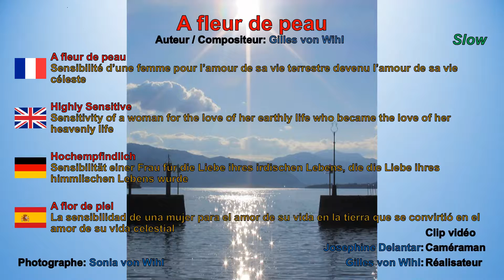A fleur de peau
Gilles von Wihl
Pont de l'Arn (France)
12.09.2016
Auteur / Compositeur: Gilles von Wihl
FR: "A fleur de peau"
Sensibilité d’une femme pour l’amour de sa vie terrestre devenu l’amour de sa vie céleste
EN: "Highly Sensitive"
Sensitivity of a woman for the love of her earthly life who became the love of her heavenly life
DE: "Hochempfindlich"
Sensibilität einer Frau für die Liebe ihres irdischen Lebens, die die Liebe ihres himmlischen Lebens wurde
SP: "A flor de piel"
La sensibilidad de una mujer para el amor de su vida en la tierra que se convirtió en el amor de su vida celestial